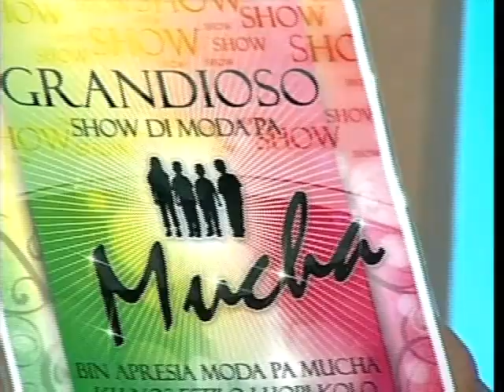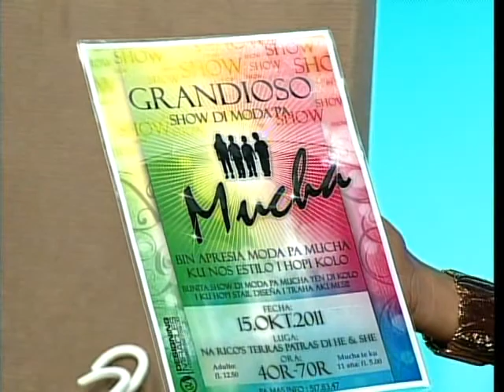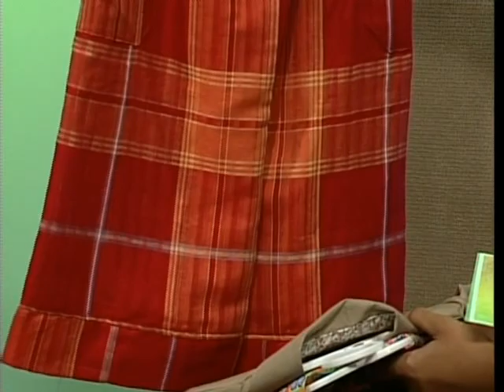DIA 15 DI ÒKTOBER TA BAI TIN UN SHOW DI MODA PA MUCHA.